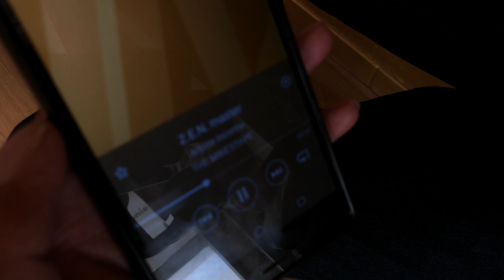Making of / Z.E.N. - M92B / Part 1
M-E-N-M production présente le making of du clip "Z.E.N." par M92B, part 2 avec la participation d'Leila DENIO. En 4K, 2017.